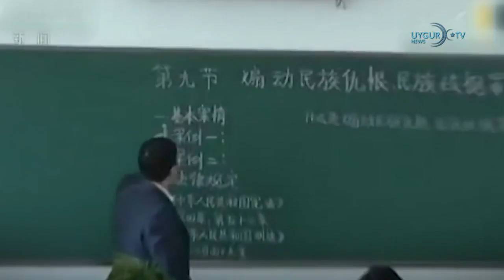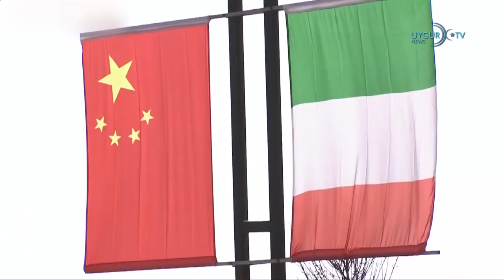[ETIC 25.03.2019 كۈندىلىك مۇھىم خەۋەرلەر]